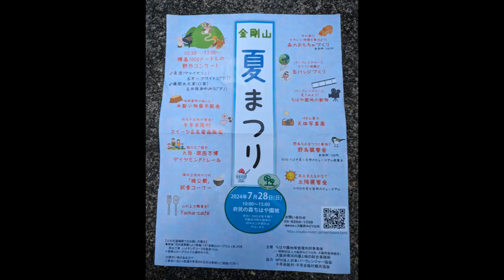金剛山 夏まつり IN 府民の森千早園地 野外コンサート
20240728  金剛山 夏まつり IN 府民の森千早園地 野外コンサート

公開の件　問題なしとか！
大阪この日の最高気温体温超えの℃36.6